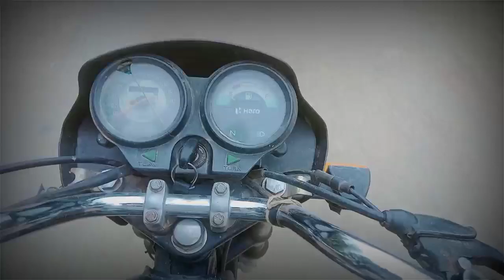Meri Life Ka Intrested Vlogs Khet Par 😘 आम का बगीचा। 😘 और 12 साल पुरानी गाड़ी Technical Ravindra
Hello dosto mene es video me bataya hai ki aap log mere jeevan me hui ghatna ke bare me
हैलो दोस्तो मेने इस वीडियो में बताया है की आप लोग मेरे जीवन में हुई घटना के बारे में बताया है